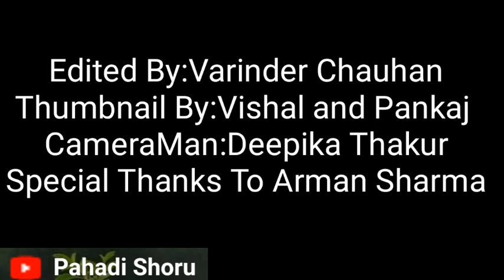स्कूल खोलने के बाद Ghar Ka Mahol||Funny video||Pahadi Shoru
CAST BY:
CAMERAMAN: DEEPIKA THAKUR
FIRST PHOTO IN VIDEO:Arman Sharma(SPECIAL THANKS)
ROLE: VARINDER CHAUHAN
VISHAL CHAUHAN
PANKAJ CHAUHAN
THUMBNAIL BY: VISHAL CHAUHAN AND PANKAJ CHAUHAN
EDITED BY: VARINDER CHAUHAN